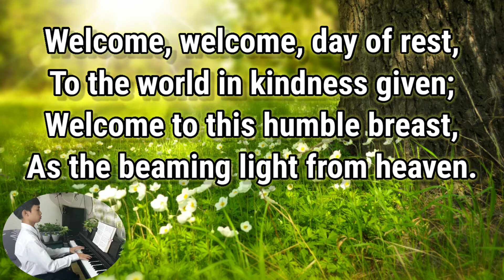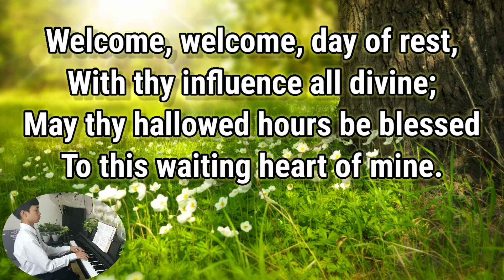Welcome, Welcome, Day of Rest (Piano instrumental with lyrics)